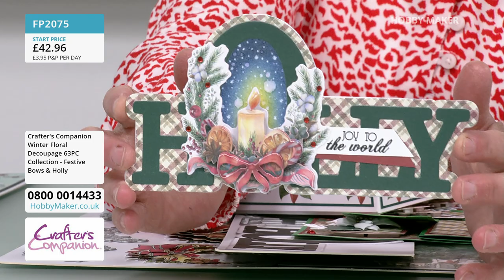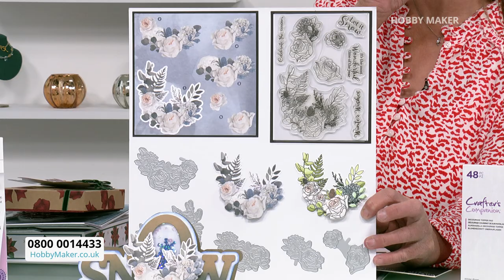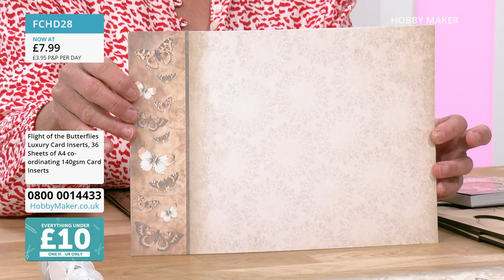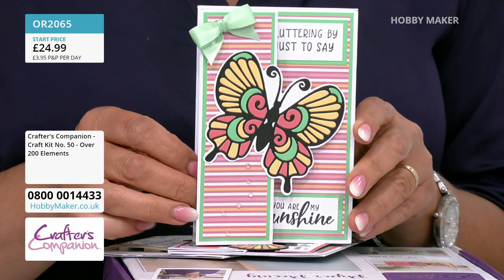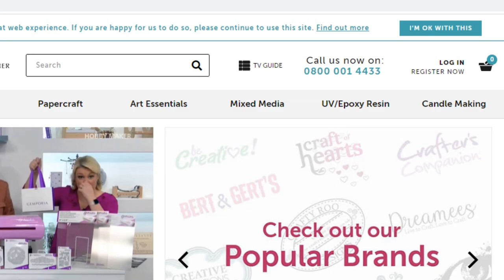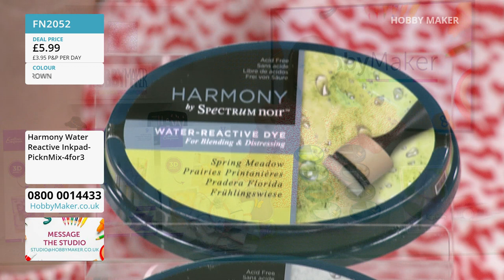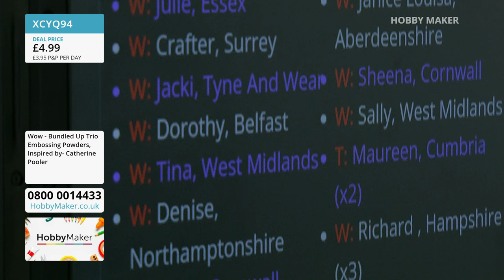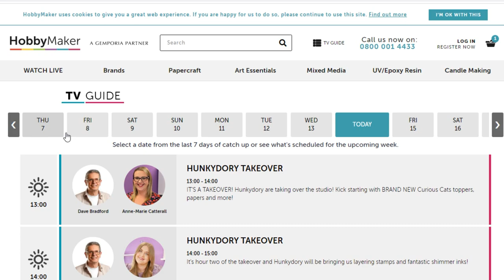15 07 2022 - Crafters Companion